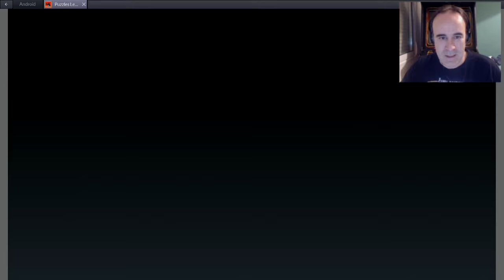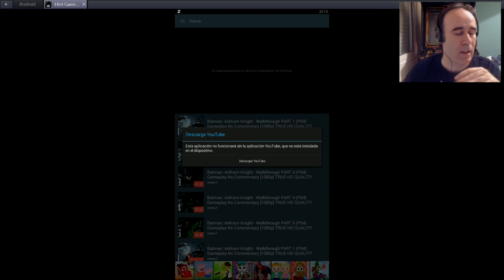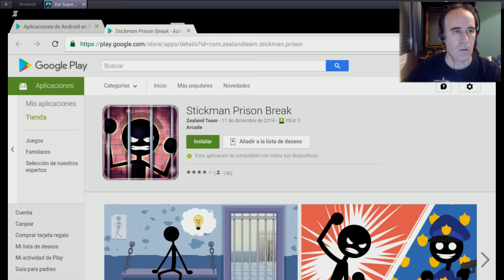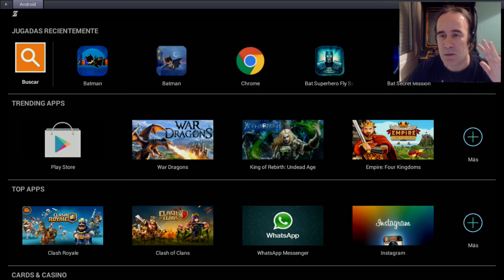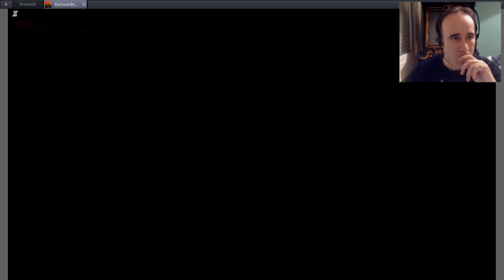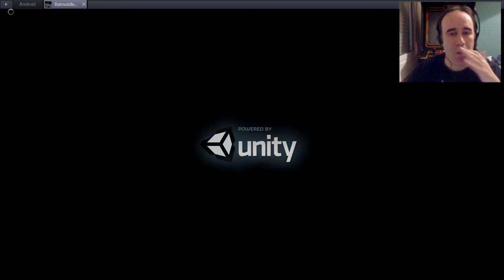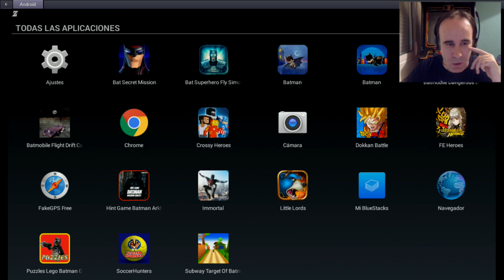Los peores Plagios de Batman juegos para movil gratis - Juegos de Android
Hoy os traemos un vídeo con los peores juegos de Batman que podéis encontrar en el playstore de Android.
Incluso un infame Lego Batman.
Pimpinelo hará un esfuerzo titánico por jugarlos, aunque finalmente ninguno termine por gustarle.